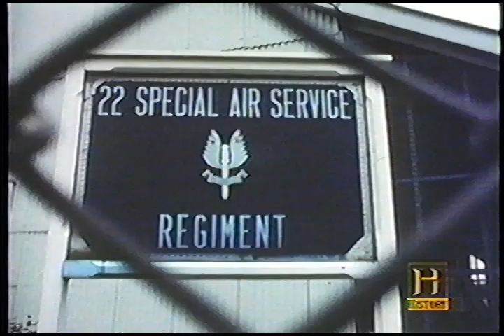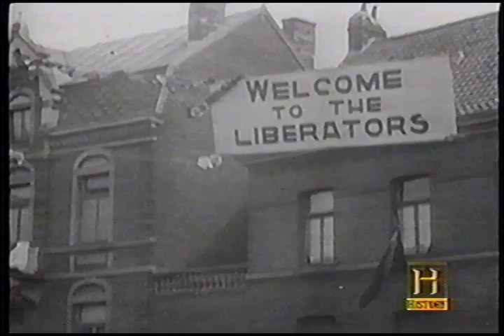History Channel SAS: Who Dares Wins